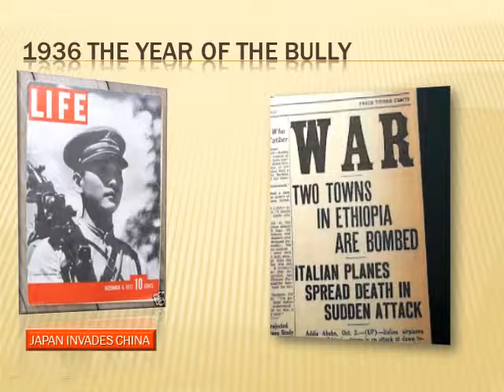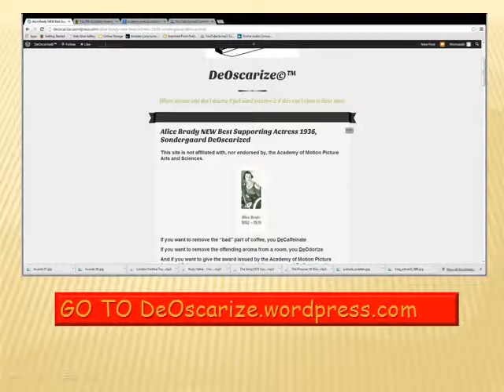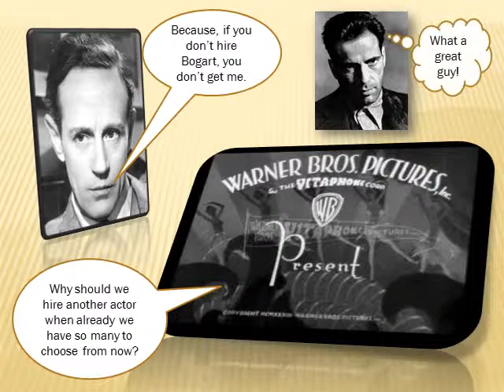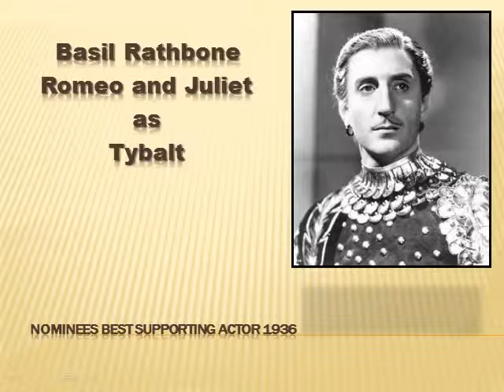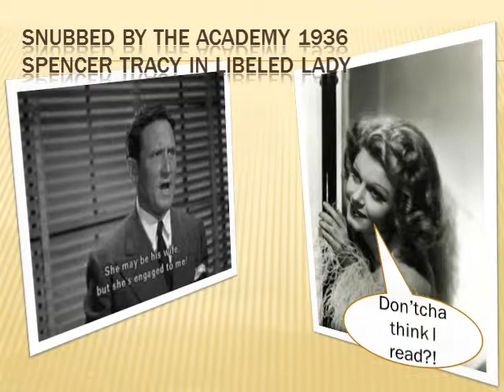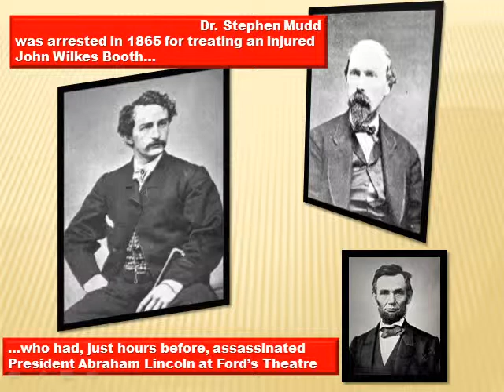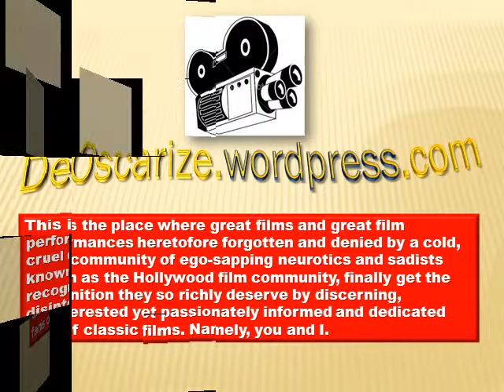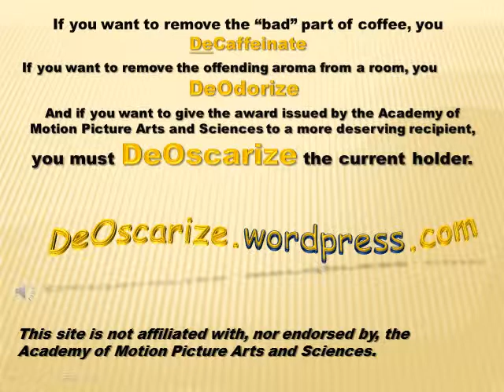DUKE MANTEE DESERVES BEST SUPPORTING ACTOR 1936!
WALTER BRENNAN won BEST SUPPORTING ACTOR 1936 because EXTRAS HAD A VOTE so they voted for ONE OF THEIR OWN; someone who had risen in the ranks from extra to featured player. HUMPHREY BOGART played DUKE MANTEE in THE PETRIFIED FOREST in 1936. HE WASN'T EVEN NOMINATED and HE SHOULDA' WON! HE WILL NOW thanks to DeOscarize.com!